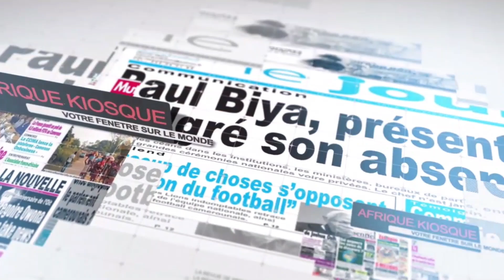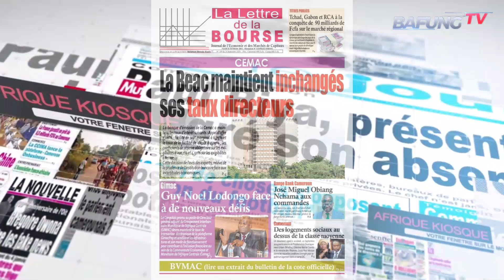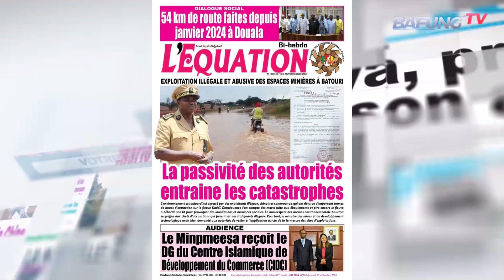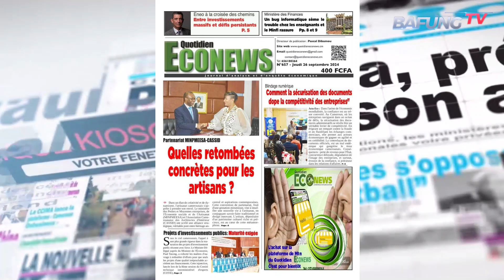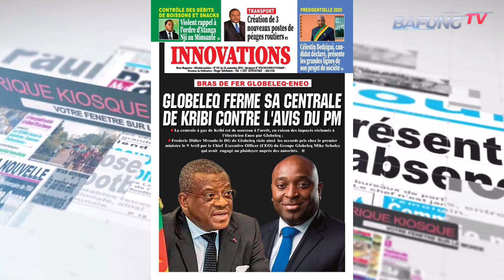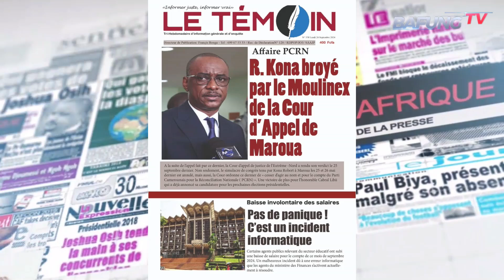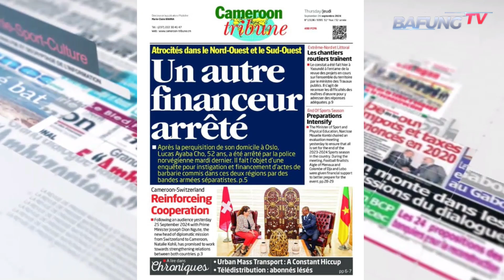Revue de la presse du 26 septembre 2024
Les informations traitées par les journaux qui paraissent au Cameroun.